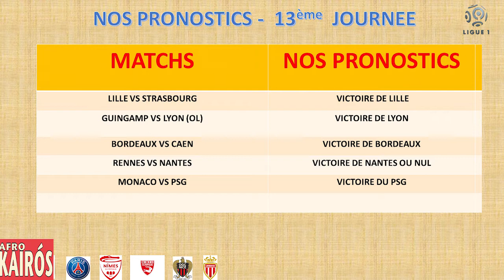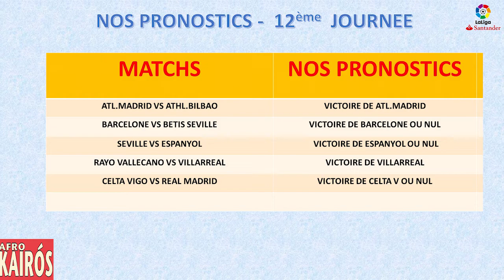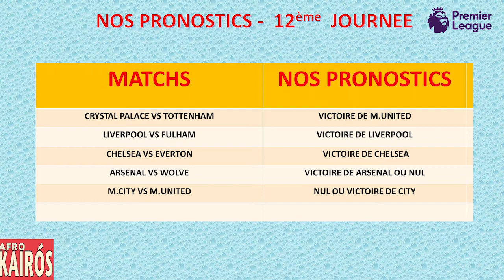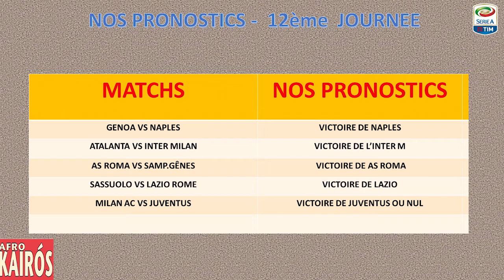Le Pari du Stade : Pronostics foot gratuits du 9 Nov 2018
Le Pari du Stade: Pronostics foot 100% gratuits se consacre ce weekend aux différentes rencontres qui vont se jouer aussi bien en Espagne, France, Angleterre qu'en Italie. Suivez nos pronostics et nos conseils pour réussir vos paris. Fidèle au rendez-vous, Chris Kimani analyse pour vous les grandes rencontres des quatre championnats habituels. Jouez et gagnez avec nous!. Car la vie, c'est du sérieux!